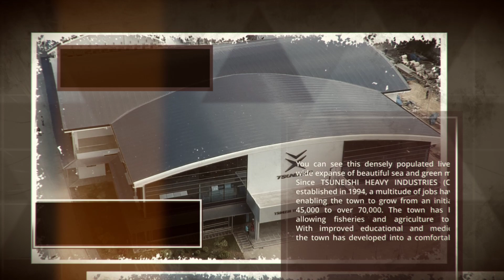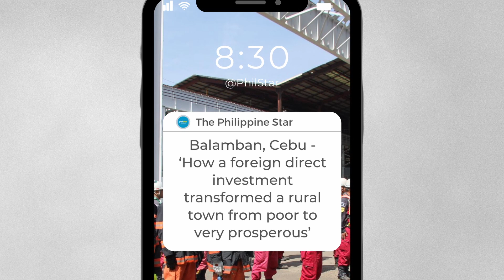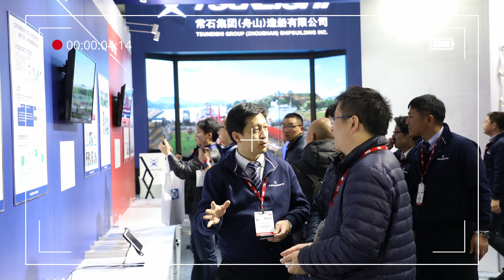Building The Philippines Tsuneishi Shipyard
The Tsuneishi Heavy Industries Cebu is a massive shipyard facility that is renowned for being one of the best foreign investments in the entire Philippines history.

Produced by: Behind Asia Team